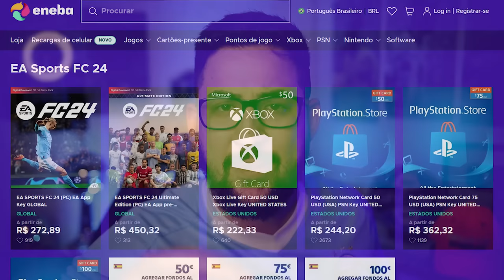🚨 GRÊMIO PREPARA PACOTÃO DE REFORÇOS! E O SUBSTITUTO DE SUÁREZ!